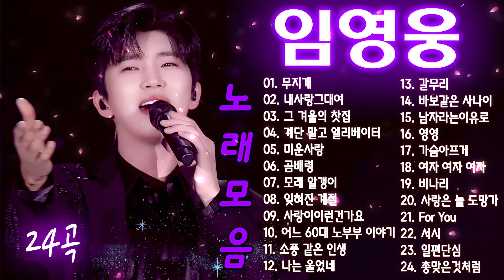임영웅 노래모음 24곡을 광고없이듣기 임영웅 마음의 위로가 되는 노래모음 ❣ 100분간 연속듣기~Im Hero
🎉이 영웅의 음악 채널을 항상 응원해주세요
😘음악을 들어주셔서 감사합니다
💕모두에게 좋은 하루를 기원합니다